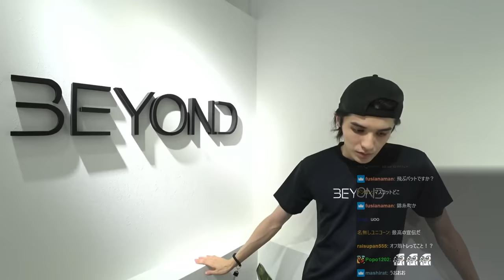地獄の筋トレ配信で昇天しかけるしゃるるを見て爆笑するスタンミじゃぱん